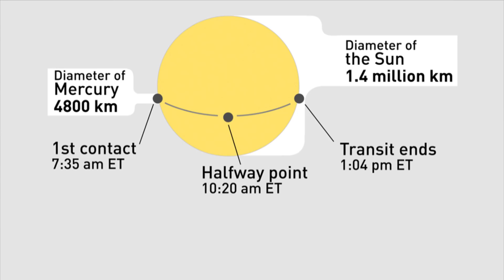Mercury to make a rare crossing in front of the sun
Transits of Mercury occur on average 13 times per century. The last one was in May 2016; the next will be on Nov. 13, 2032.